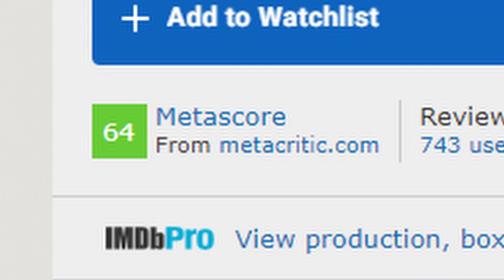I Am Mother Movie Review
Another movie review for all of you. I Am Mother stars Rose Byrne, Clara Ruuga and Hilary Swank in this sci-fi, action, drama, thriller. I really enjoyed this movie and do think it's underrated after watching it. The acting is great and the story telling is interesting especially if you enjoy the ethics and morals between Human and A.I. relationships.

(HARD) Sci-Fi Type Beat - "Humanoid"
Produced By: TheMadBeatss